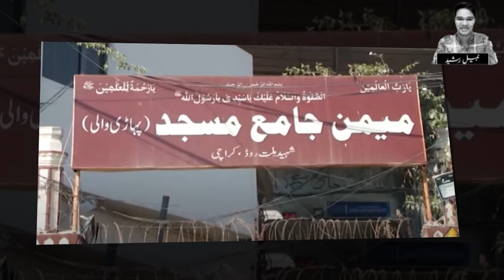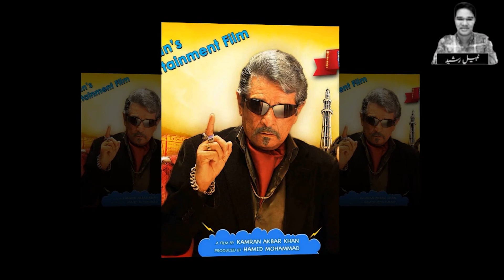Ismail Tara Kay Janaaza Ma Kon Kon Shareek Hoa